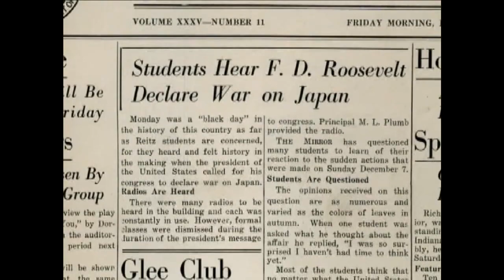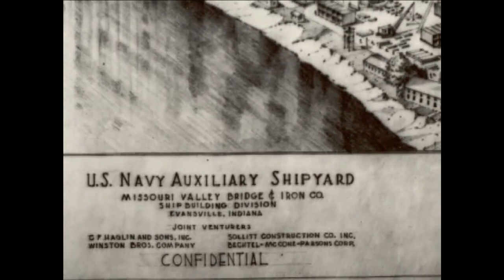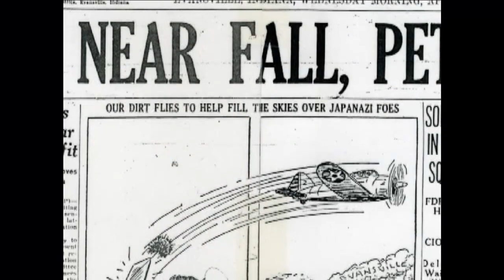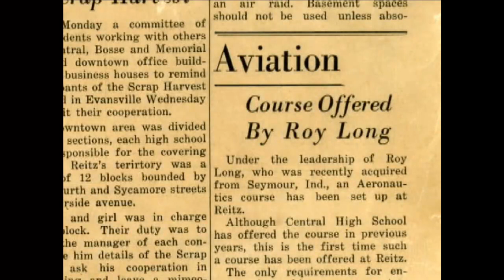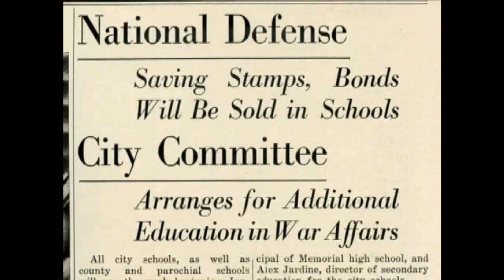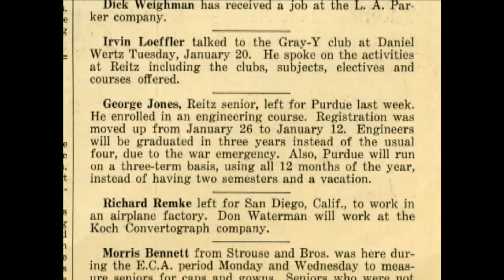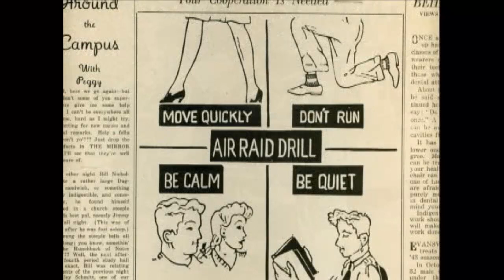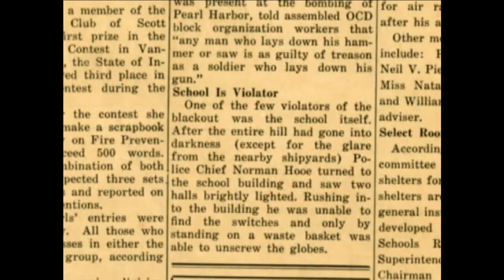Evansville in WWII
This documentary was produced by the Feel the History Program at F.J. Reitz High School in Evansville, Indiana about  the Evansville during World War II.